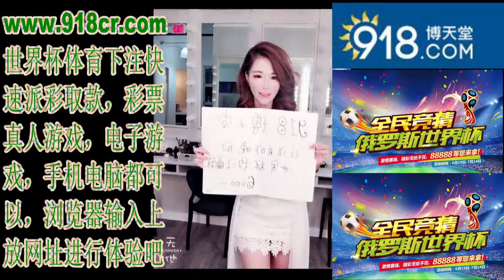小姐姐不要拍抖音了你妈在你后面